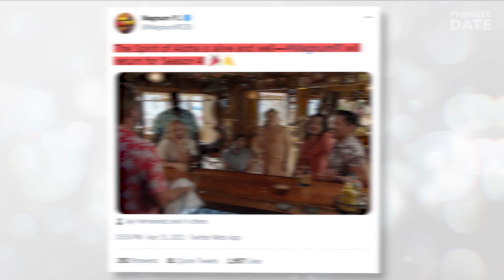MAGNUM PI Season 4 Release Confirmed for Fall 2021 by CBS: Jay Hernandez Returns as Thomas Magnum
Hey, guys! As the third season of Magnum PI finished airing on May 7, we are excited to inform you that CBS has officially renewed Magnum PI for Season 4! The third season episode count had to be cut down to 16 due to COVID-related production delays, but Season 4 of Magnum PI, which is slated for Fall 2021 release, is expected to go back to the original order of 20 episodes. Magnum PI was renewed together with a handful of other hit CBS shows, including Blue Bloods starring Tom Selleck, who played the character of Thomas Magnum in the original Magnum PI series, which aired from 1980 to 1988, and, by the way, consistently ranked in the top-20 shows in the US. Compared to the original, the reboot starring Jay Hernandez delivers more modest viewership numbers, averaging just around 5.6 million viewers per episode in the third season. The audience feedback has also been lukewarm, with a below average approval score of 5.8 out of 10 on IMDb. Still, CBS decided to give the show another chance with a Season 4 renewal. Main cast members, including Jay Hernandez, Perdita Weeks and Zachary Knighton, are all coming back to reprise their roles. Guys, share your opinions on Magnum PI with us in the comments.